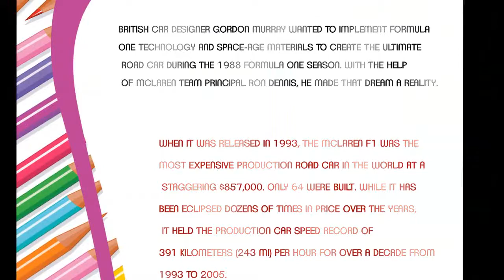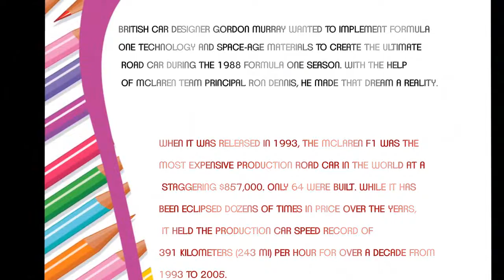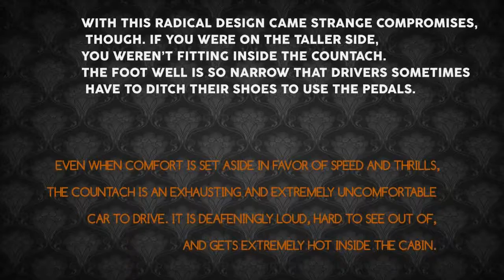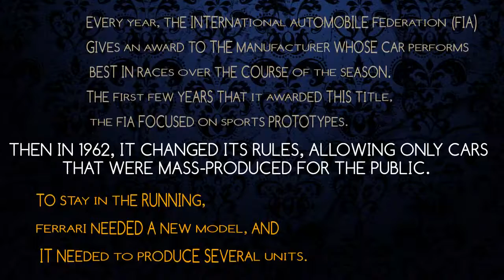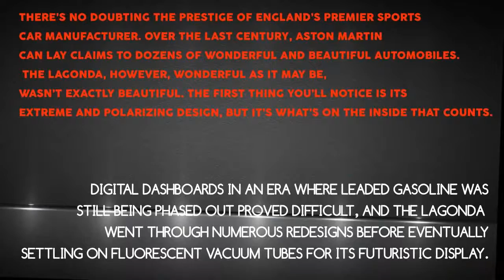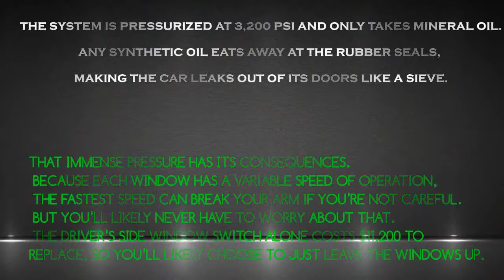Top 5 Cars of the World 2017-2018 | Best Car Menufecturer Companies